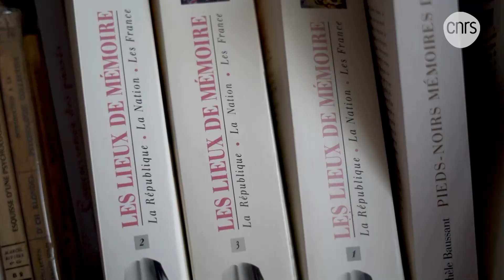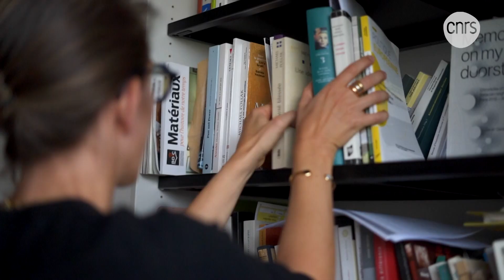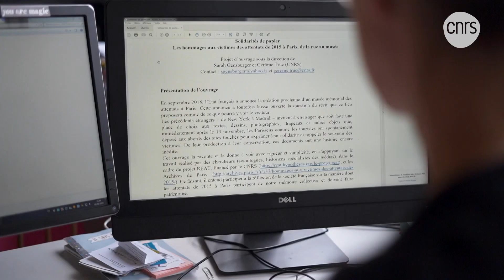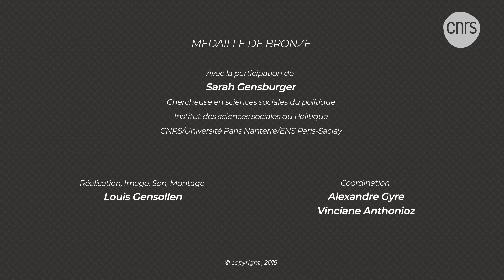Sarah Gensburger, chercheuse en sciences sociales du politique | Talents CNRS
Chercheuse en sciences sociales, spécialiste de la mémoire et membre de l’Institut des sciences sociales du Politique dont elle est directrice adjointe depuis 2018.